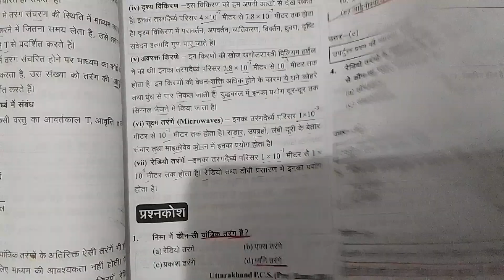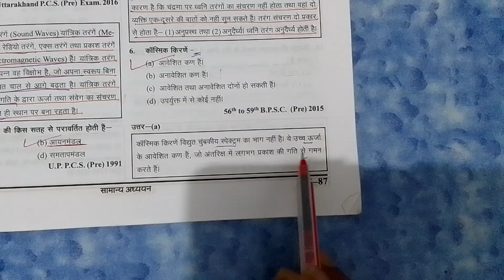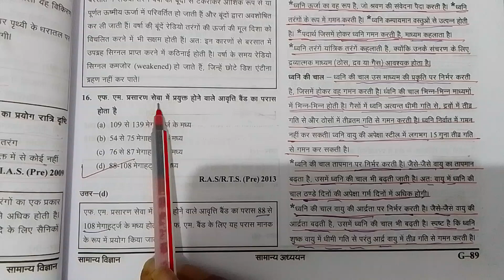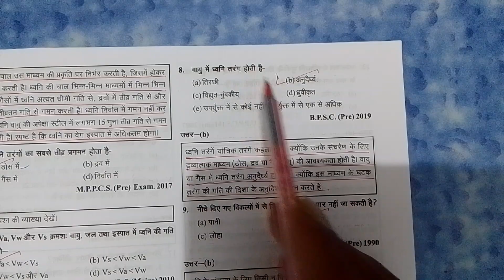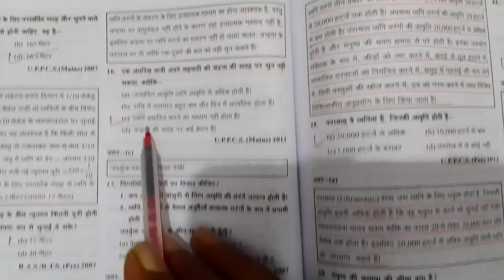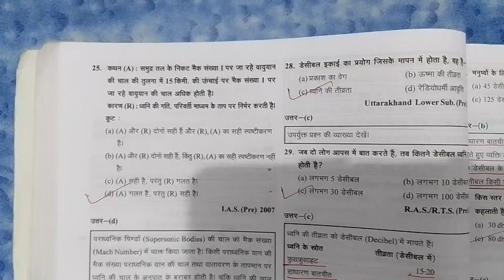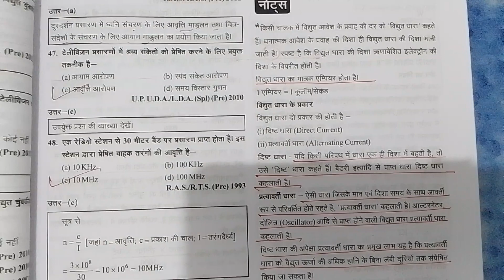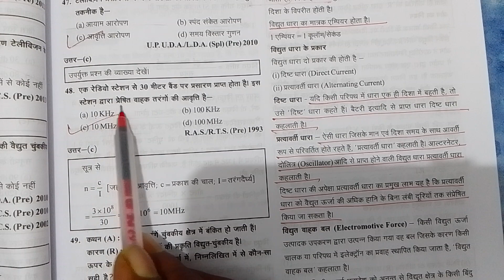ghatna chakra science By Manoj sir IAS PCS RO ARO APS SSC UPSSSC high court RO ARO